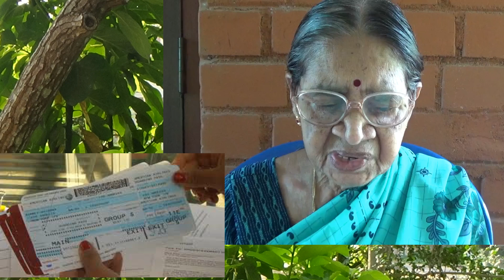9. “ಬದುಕು ಬರಹ” : ಭಾರತಿ ಭಟ್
Life in AMERICA and return to INDIA (PUNE)

I am making video version of my mother's book BADUKU BARAHA.
But since my mother is reading the book, she is going to add many incidents which are not present in the printed version. Also many photos will be included in the proper places.
Many people do not have time to read the book. I am sure they will enjoy watching this video version.
Comments are welcome with positive suggestions.
Malati Bhat.